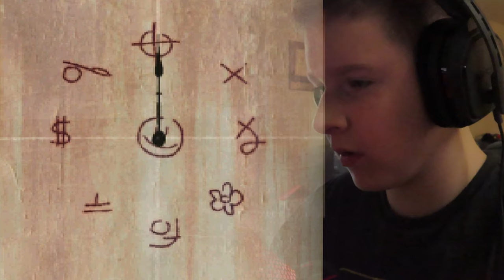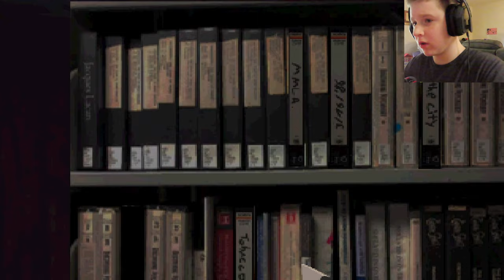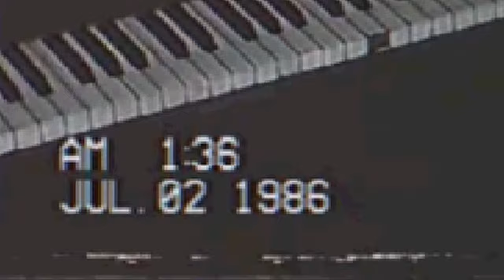DO NOT WATCH THESE TAPES.. OR HE WILL FIND YOU.. | VHS 1986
Welcome to VHS 1986, this game is about some tapes that weren't supposed to be given to you, and you soon learn the truth about what hides inside..